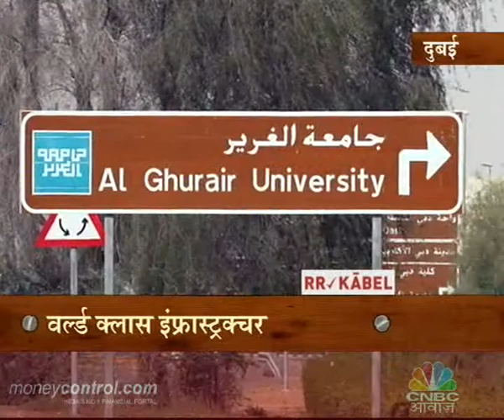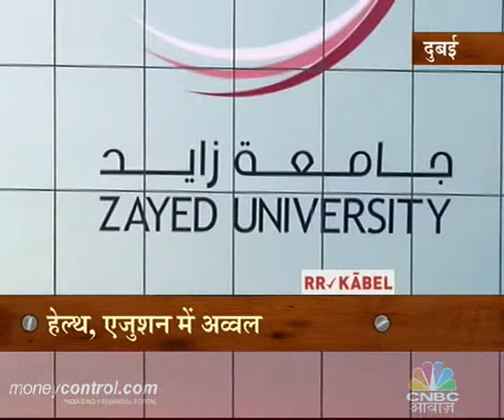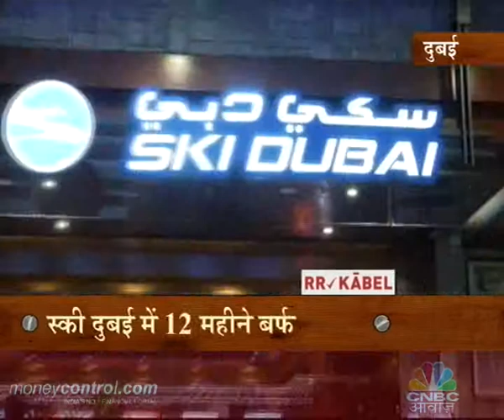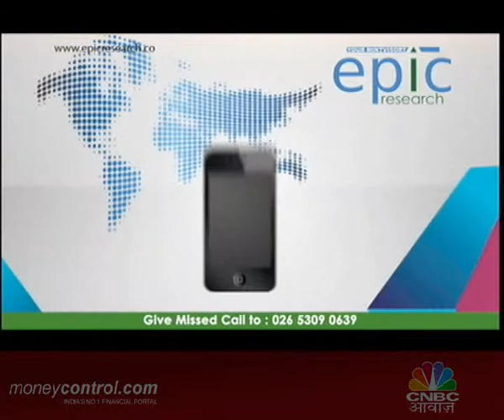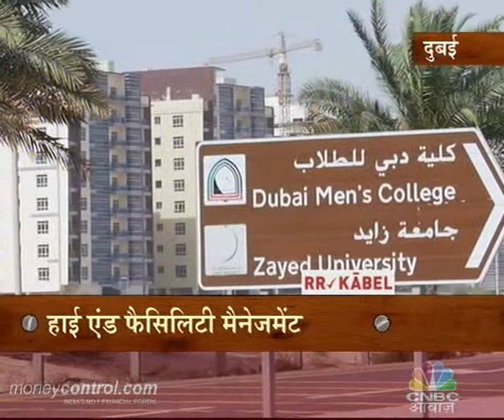CNBC Real Estate Guides April 2013 Episode - 6